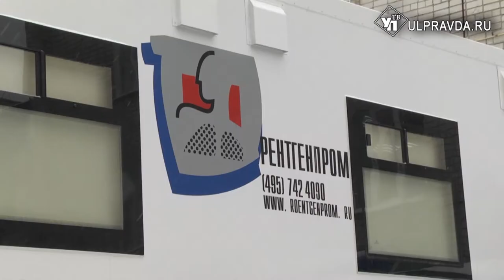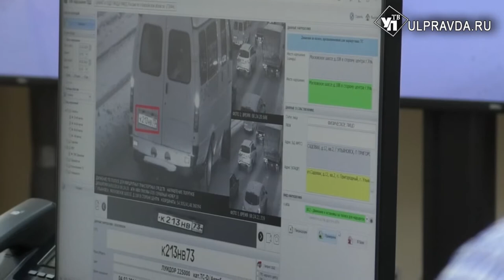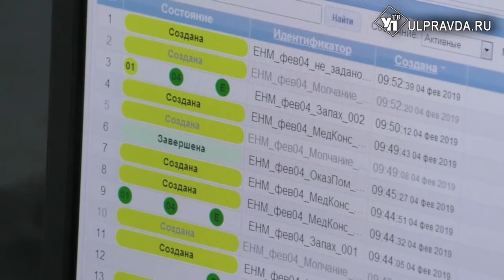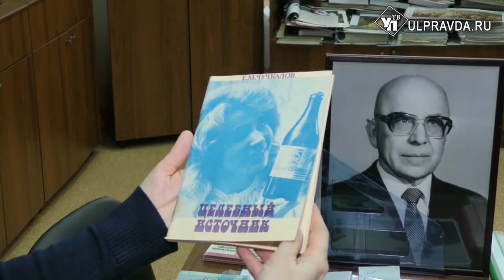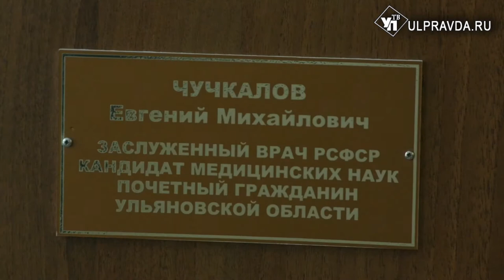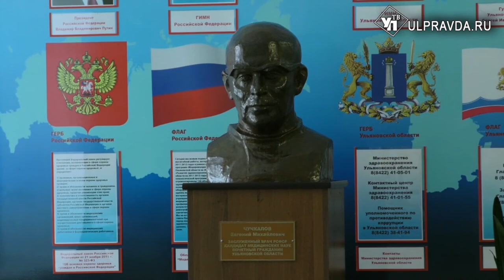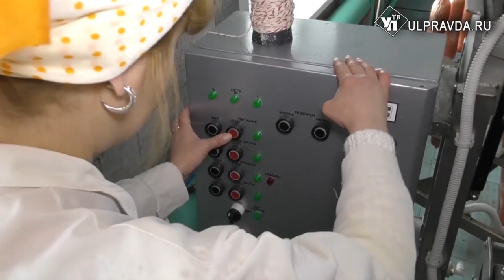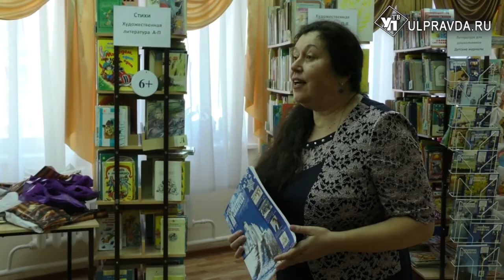Итоги дня от Ulpravda.ru. Что произошло в Ульяновске 5 февраля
Главные новости вторника в новом информационном выпуске УлправдаТВ.
Сегодня в выпуске:
Что знает о ЧП в Суворовском училище главный санитарный врач Минобороны РФ;
Где прятали сотни литров «левого» коньяка и водки
С убытками, но выживет. ЦК МСЧ закрывать не намерены;
В Ульяновскую область приехали машины скорой помощи от Медведева;
«Большой брат» следит за тобой – где для чего
Врач от Бога. Евгению Михайловичу Чучкалову исполнилось 100 лет;
Почему в Ульяновске проверяют газовое оборудование;
Секреты создания кооператива от ульяновских фермеров.